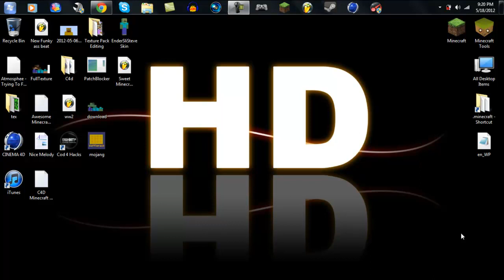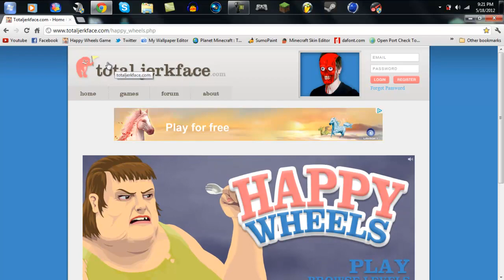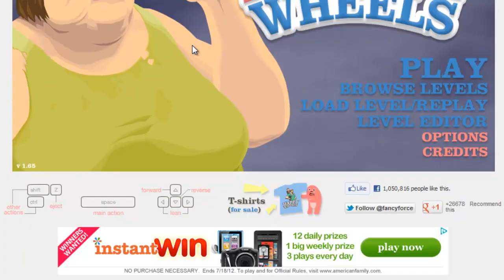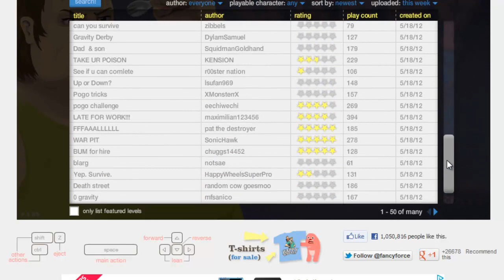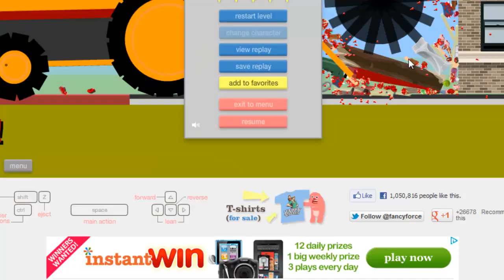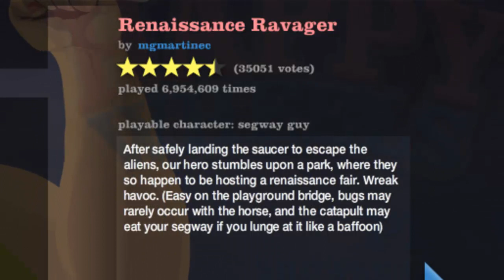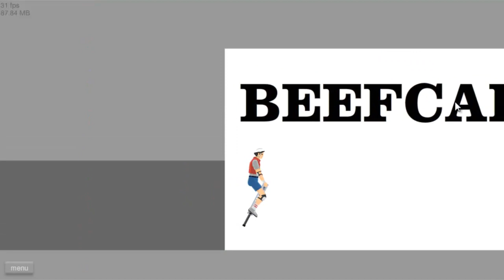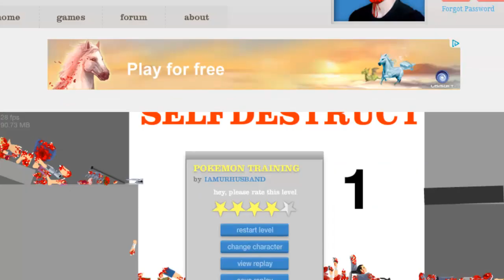Episode 1:Man this game is crazy! and fun Pikachu Rages,Fatman riding a lawnmower, and more!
Hope you enjoy this video everyone, doing something a little new.
let me know what ya'll think in  the comments :D
Click the time to see me play: 3:36

Also like me on Facebook, you will be guaranteed of whenever i upload videos, and other things that are going